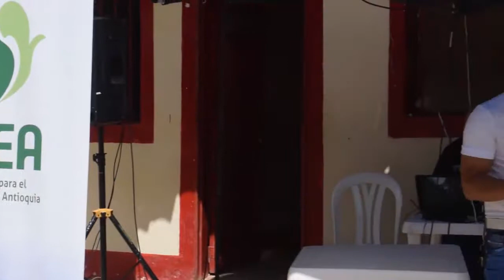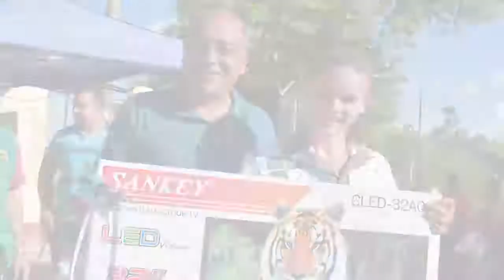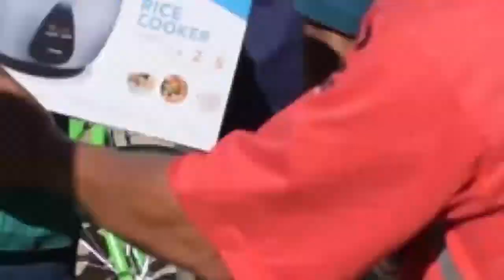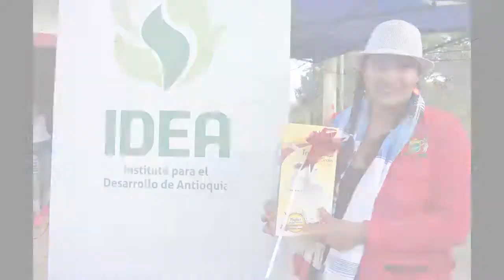Celebración día del campesino en Barro Blanco Municipio de Yolombó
Yolombó Comunitario y Participativo
Compromiso de Todos.

Se realizó el día de los campesinos en la vereda barro blanco y donde estuvieron invitadas las veredas aledañas como Pantanillo, Las margaritas, el Oso, la Gergona, Barbascal Las Frías entre otras.
Hubo grandes premios.